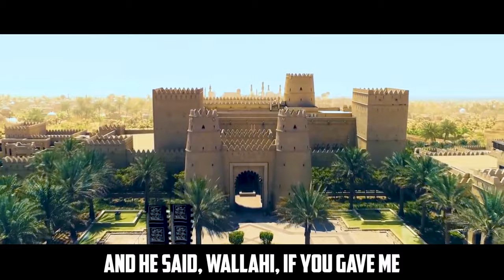SAHABI WHO SHOOK THE ROMAN EMPIRE!